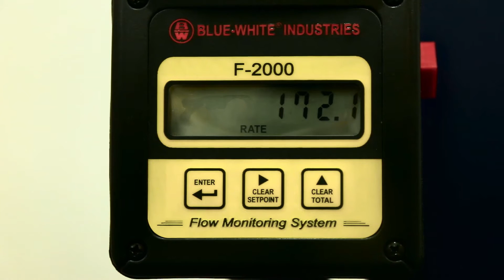Hydraulics - BEng (Hons) Civil Engineering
Dr. Alaa Hamood talks about hydraulics and what students can expect on the BEng (Hons) Civil Engineering course at the University of Wolverhampton.